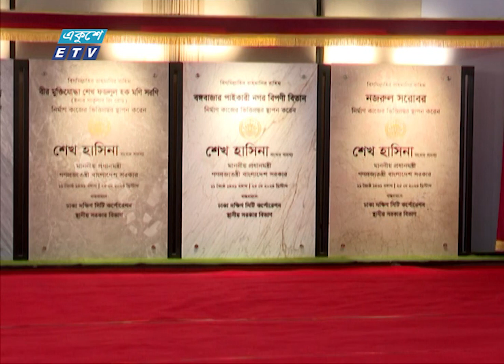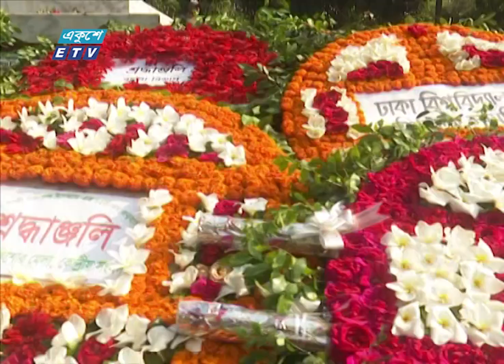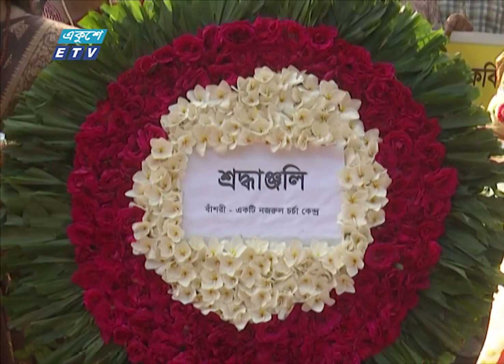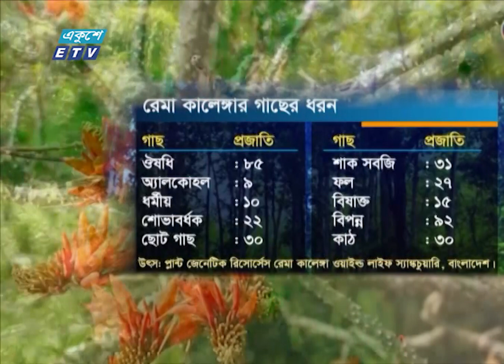11 PM News || রাত ১১টার সংবাদ || 25 May 2024 || ETV News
11 PM News || রাত ১১টার সংবাদ || 25 May 2024 || ETV News